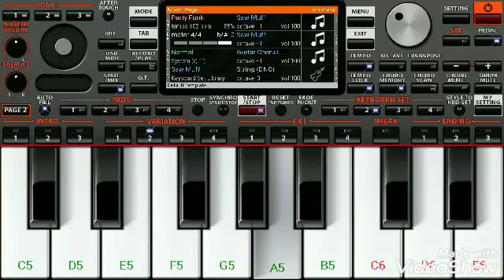Dilber Dilber play in org 2020 mobile